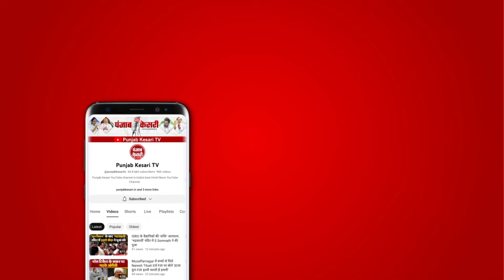ED Raid: AAP सांसद Sanjeev Arora के घर ईडी की रेड ! Sisodia बोले- Modi ने तोता-मैना को खुला छोड़ा...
आप सांसद संजीव अरोड़ा के घर ED की रेड
संजीव अरोड़ा के घर सुबह से ED की रेड
मनीष सिसोदिया ने पोस्ट करके जानकारी दी
ईमानदारों के हौसले तोड़ नहीं सकते- संजय सिंह